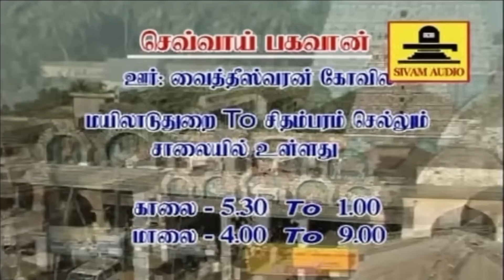எழுந்தருள்வாய் எழுந்தருள்வாய் அங்காரகனே இல்லங்களில் சுபமூர்த்தங்கள் நடைபெற தினமும் எழுந்தருள்வாய்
Music